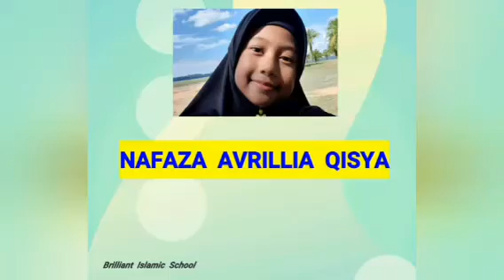Hadist meninggalkan yang tidak bermanfaat/berguna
Assalamualaikum gaes..berjumpa kembali di channel saya @Andigravinci .kali ini si kecil kakak Nafaza akan mengadakan lomba hadist lho. tapi gak hanya dilombakan hadist video ini kakak nafa share juga lho di youtube..simak ya dan jangan luipa untuk like dan subscribe channel nya.
terima kasih.